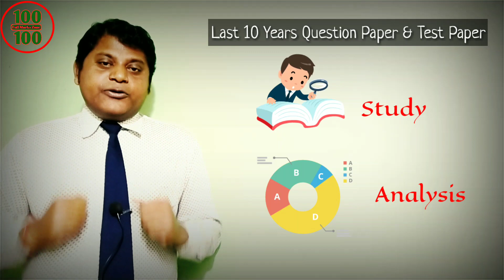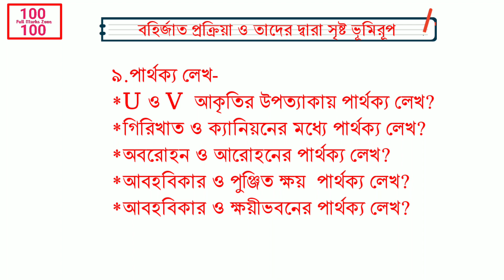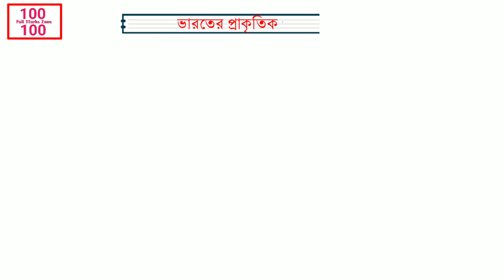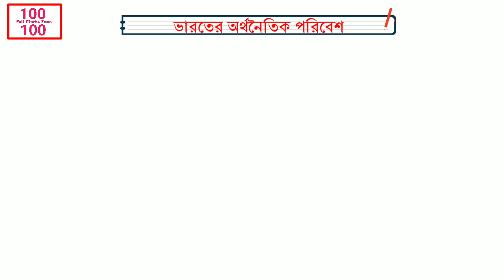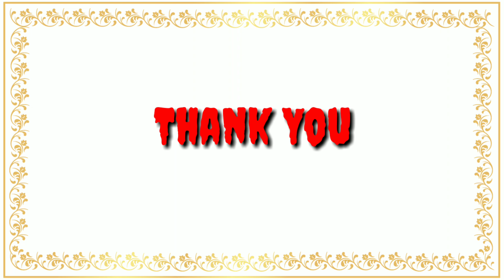Madhyamik Suggestion 2021 Geography | New Syllabus | 3 Marks Question | Class 10 Geography WBBSE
Welcome to Full Marks Zone Today We Will Discuss About Madhyamik Suggestion 2021 Geography & New Syllabus & 3 Marks Question & Class 10 Geography WBBSE.